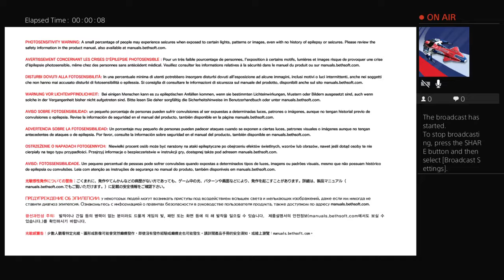Hello banana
22 year old rapper from Northern Ireland, uploading freestyles and music consistently. I only ever have done this shit alone never upgraded further than a rock band mic I plugged up to audacity, now I record all music on my phone using an app called BandLab on android. Just know I wanna make music and if people listen to it I appreciate it as I'm not doing this for views, I love it and people have said before why not let others see anyway, what do I got to lose? Hope you enjoy the stay at my lovely resort though, welcome to Bars Cal own a kingdom!